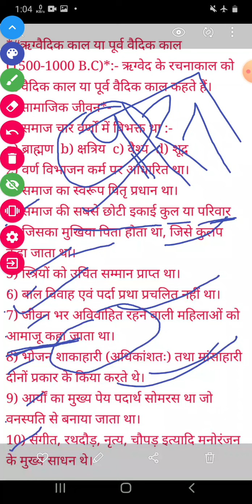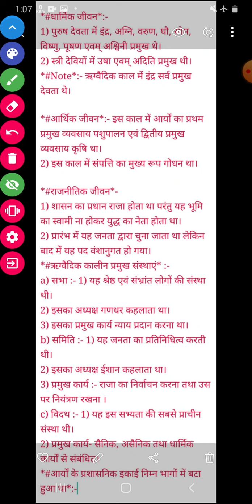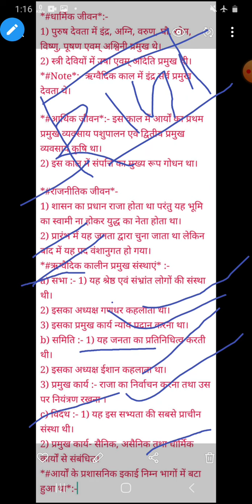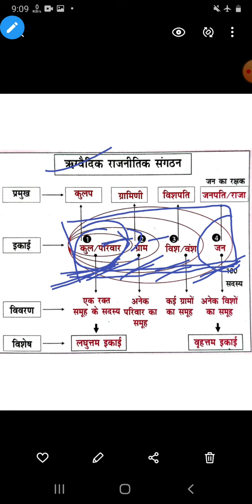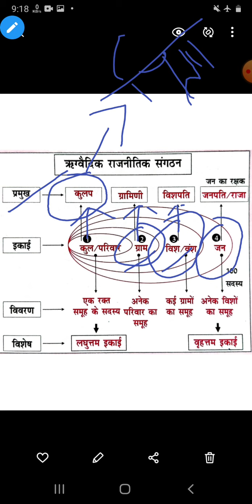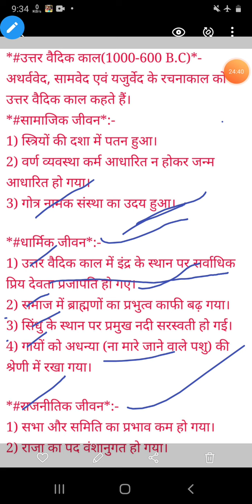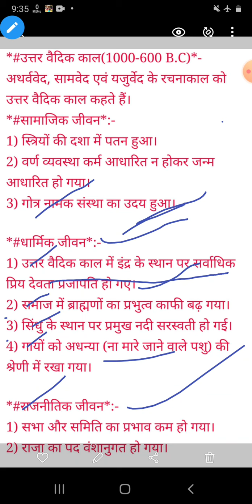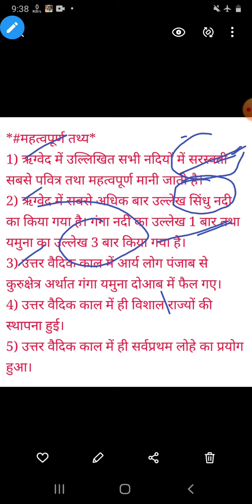Vedic Civilization / Part-2 / History / Class-4th&5th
Vedic Civilization
SST Classes by Binod sir